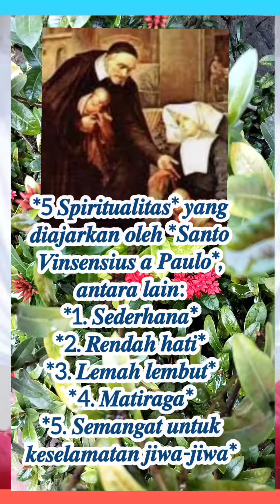𝙎𝘼𝙉𝙏𝙊 𝙑𝙄𝙉𝙎𝙀𝙉𝙎𝙄𝙐𝙎 𝘼 𝙋𝘼𝙐𝙇𝙊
Setiap tanggal 27 Septemher Gereja memperingati Santo Vinsensius a Paulo, Imam. Fokus pelayanan pastoralnya ialah kepedulian pada fakir miskin yang menderita. Semangat kerasulan khas orang kudus ini dilanjutkan dan dihidupi oleh anggota Kongregasi Misi dan Kongregasi Putra-Putri Kasih yang didirikannya.

Bersama para pengikut Santo Vinsensius a Paulo, kita perkuat kepedulian dan pelayanan kita kepada fakir miskin yang menderita. Pada merekalah kita jumpai Tuhan yang menanggung banyak penderitaan.

*5 Spiritualitas* yang diajarkan oleh Santo Vinsensius a Pauloantara lain:
1. Sederhana
2. Rendah hati
3. Lemah lembut
4. Matiraga
5. Semangat untuk keselamatan jiwa-jiwa.

Semoga berkat doa restu Santo VINSENSIUS A PAULO, mereka yang ber pelindung kepadanya memiliki keutamaan dan semangat pengabdian yang sama, Amin.
Kongregasi Suster-suster Amalkasih Darah Mulia

@Mathematich UNPAR
@Sesawi net

@Wisma Sang Penebus
@Komisi Kitab Suci Atambua
@prodi Agama STKIP
@Paroki Elopada
@Kongregasi Redemtoris
@Wisma Sang Penebus Redemtoris Official
@Komisi Kitab Suci Keuskupan Weetebula.
@Komisi Kitab Suci
@Komisi Kerasulan kitab suci
# Komsos Weetebula Sumba
# romo ndeso

Priyono Marwan
Resti Hartono
Patricia Rusheni
Lidwin Kelen
Melania ADM

santo vinsensius,
gambar santo vinsensius,
riwayat hidup santo vinsensius a paulo,
foto santo vinsensius,
puisi santo vinsensius,
santo vincentius a paulo widodaren,
gambar santo vincentius a paulo,
gereja santo vincentius a paulo surabaya,
gereja santo vincentius a paulo malang,
sejarah santo vincentius a paulo,